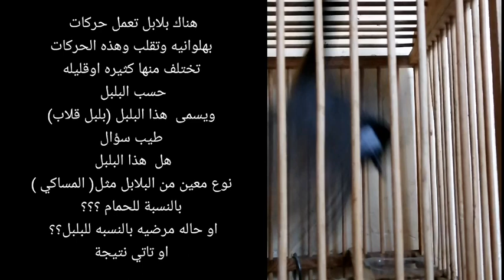القلاب هل هو وراثه ام تعليم القلب والدوران اسئلتك شوفها بالفديو ركز علئ حركـة البلبل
تم ايقاف التعليلقات العدم التواجد لسبب غيابي لفتره طويله
اعتذر من الجميع باذن الله احاول ان لاترك القناة.
لايهمني نزول القناة من المشاهدات او التفاعل.  اهم شي  عندي رضئ الاصدقاء وتقبل اعتذاري من عدم تفاعل شكراا عى المشااهده